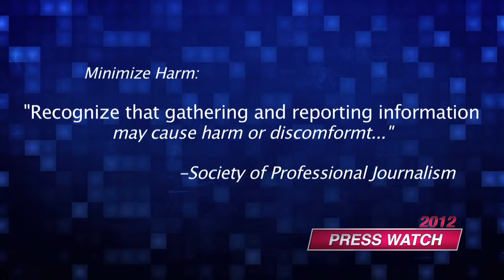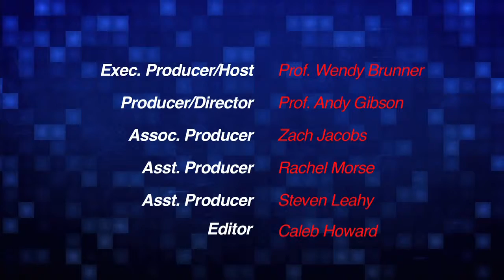Press Watch 2012, Episode 4 -- September 28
(Episode 4 of a 10-part series recorded between April and November, 2012.) A production of Oklahoma City University's Mass Communications department, 'Press Watch 2012' examines journalism ethics related to national news coverage of the 2012 presidential campaign. Journalists and expert guests in the field of political science watch news clips and contemplate coverage in light of industry-standard ethical guidelines established by and for journalists from the Society of Professional Journalists and the Radio Television Digital News Association. 'Press Watch 2012' is funded by the Ethics and Excellence in Journalism Foundation in order to promote understanding of ethical news-gathering and news-production techniques for journalism students and the general public.